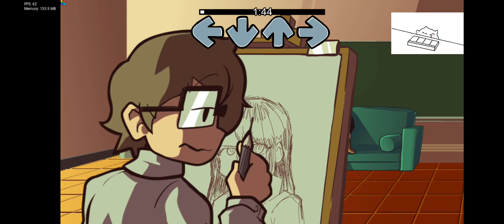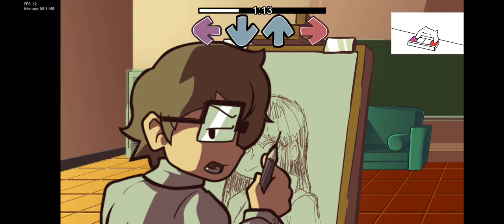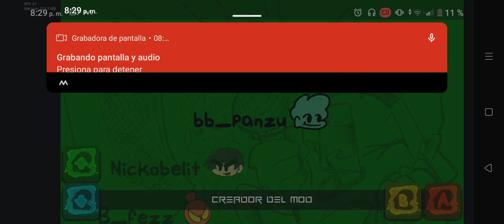fnf unableed anime mod y vs nagatoro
encontré los dos mods juntos
que buen servicio